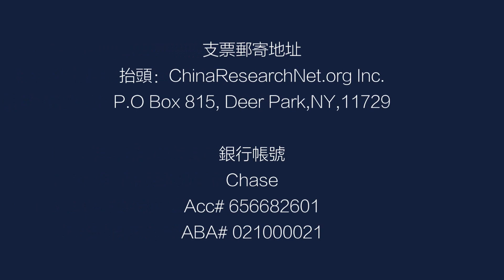商务部连输两场，美国法院成了微信抖音堡垒？ | 中国研究院完整版 ( 鲁难 吴强 张洵 陈小平：20201002 第296期)